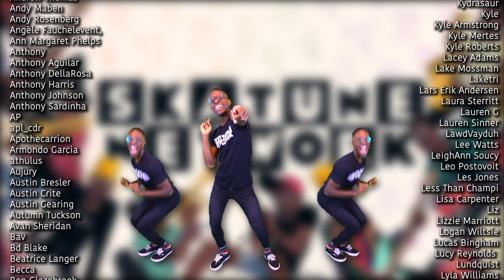Rose Colored Boy - Paramore (SKA/PUNK COVER)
She sings in a really incredible band called Woolbright from South Florida, you can check out their music they are also on spotify and have made some cool music videos like this and this
Also, give em a follow on all their socials!

SIGN UP TO BE A PART OF THE SKATUNE NETWORK EMAIL LIST! Receive emails periodically, keeping up with all things related to all of my projects!

Want to rep skatune network merch? Warning, designs are limited, so don't sleep on the merch!

Like what you hear? Don't you wish more ska bands had the sound I create! Good news for you, they do! Each cover I base the sound off ska I listen to regularly, and you can hear all the bands that inspire me on this spotify playlist i created!

I HAVE ORIGINAL MUSIC NOW STREAMING UNDER MY PERSONAL SKA PROJECT CALLED JER!!! You can find links to it on your favorite streaming platform right here!

Its a process getting covers up on spotify. An expensive process I don't have plans on any time in the immediate future, but I am working as hard as I can to get more music up ASAP. Counterintuitive records collaborated with me in the summer of 2019 to put out my debut cover record which is streaming, SO show that some love and i'll know ya'll wanting more of my content on streaming platforms is real!

Art by Mars Gearhart @MarsGArt on Instagram and Twitter
Outro animation by Gencci Vata IG: @Genc_animation Twitter @genc____